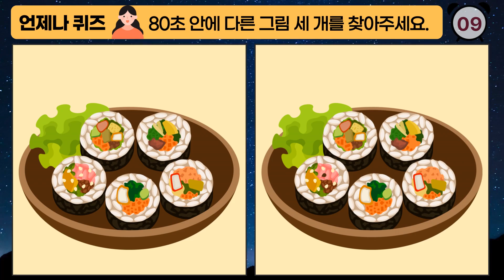깜박깜박 건망증 타파! - 다른그림찾기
도전 눈썰미 천재 !
김밥 돈 지폐 푸드트럭 요리사 크레인 중장비 그림 일러스트

친구 가족 함께 게임 다른 그림 찾기 / 숨은 / 틀린
집중력 기억력 관찰력 인지력 인내력  키우기
치매 예방 뇌 건강 테스트

언제나 퀴즈 - Always Quiz 와 두뇌 강화 운동 함께 해봐요.